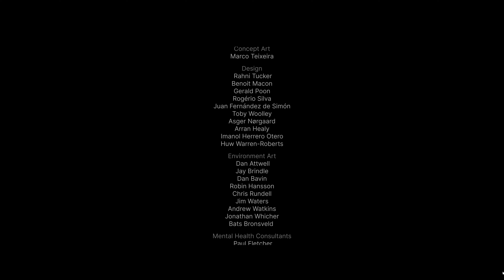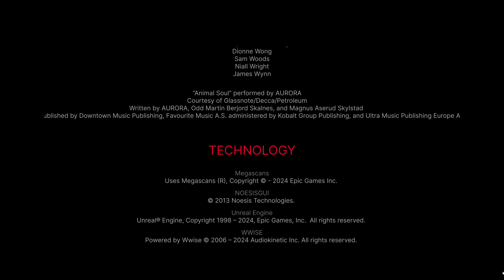Senua's Saga: Hellblade 2 PL #6 - Zakończenie - Gameplay PL 4K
🕑 W tym odcinku Senua's Saga: Hellblade 2 PL:
0:00 Hellblade 2 - Zakończenie
1:39:57 Mini-recenzja i przemyślenia
1:40:45 Wszystkie słupy runiczne i twarze

📝 Słów kilka o grze i serii Zagrajmy w Hellblade 2 PL:
Hellblade 2 PL (czy też Senua's Saga Hellblade 2 PL lub Senua's Saga Hellblade II PL) to kontynuacja znakomitej gry o celtyckiej wojowniczce imieniem Senua, która, w tej części, przemierza ogromną Islandię wojując z najróżniejszej maści stworami z mitologii celtyckiej i nordyckiej. Raz jeszcze w Senuę wciela się Melina Juergens, a cała gra powstała we współpracy ze specjalistami z dziedzin medycyny i psychologii. Hellblade 2 gameplay po polsku dostępny jest w wersji kinowej z polskimi napisami, a my przejdziemy całą grę aż po samo zakończenie Senua's Saga Hellblade 2.

🔎 Tę serię znajdziesz wyszukując:
Hellblade 2 PL
Senua's Saga Hellblade 2 PL
Senua's Saga Hellblade 2 Gameplay PL
Senua's Saga Hellblade II PL
Hellblade 2 Gameplay
Hellblade 2 Gameplay PL
Hellblade 2 Gameplay 4K
Hellblade 2 Gameplay Po Polsku
Hellblade 2 Po Polsku
Hellblade 2 Recenzja
Hellblade 2 Premiera
Hellblade 2 Senua's Saga Gameplay
Senua's Saga Hellblade 2
Zagrajmy w Hellblade 2 PL
Zagrajmy w Senua's Saga: Hellblade 2 PL